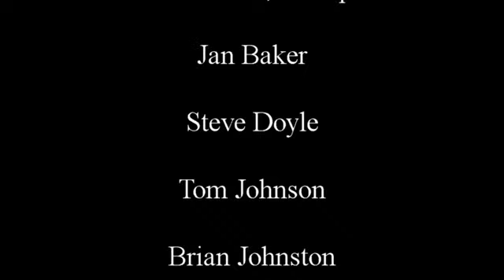PruFoxRoach Softball 2012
Prudential Fox Roach Haddonfield of Dreams Softball 2012 video